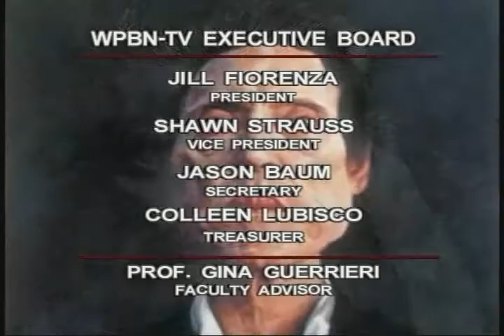Lose the Remote Episode 22 - D Block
Season 3 of Lose the Remote - Episode 22 - D Block